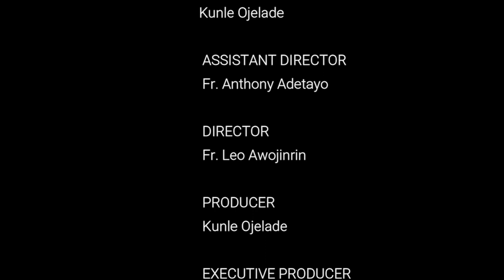Fr. Patrick Balogun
Lenten Reflection: Feb 29